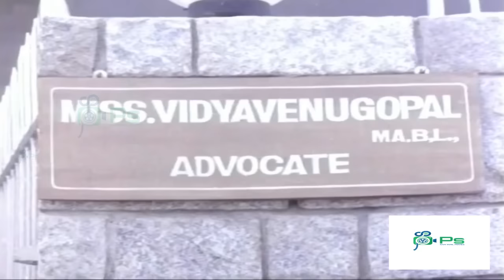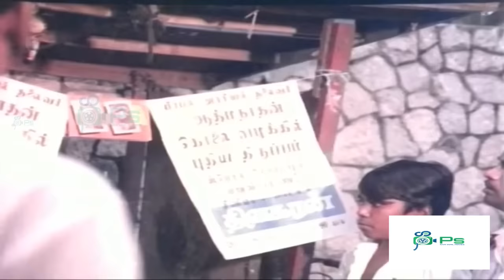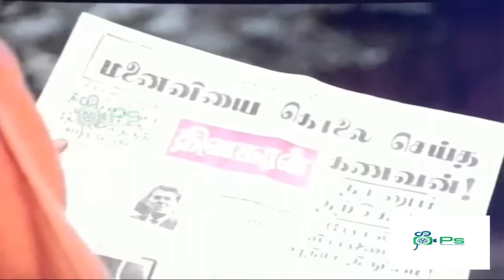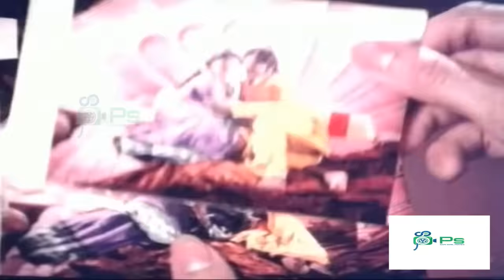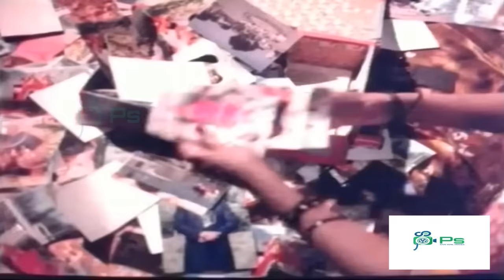ஒரு அப்பாவியை காப்பாற்ற ஜட்ஜ் பதவியை நிராகரித்த வக்கீல் super scene!Lakshmi, Vijayakanth, Radhika.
Yaragudipadi Venkata Mahalakshmi (born on 13 December 1952),[1] known professionally as Lakshmi, is an Indian actress known for her work in the Indian film industry. She made her film debut through a Tamil film Sri Valli in 1961. Her debut as an actress happened with the Tamil film Jeevanaamsam in 1968. In the same year, she also debuted in Kannada and Telugu films with Goa Dalli CID 999 and Bandhavyalu, respectively. In 1974, Her second Malayalam film, Chattakari went on to become a blockbuster throughout India.